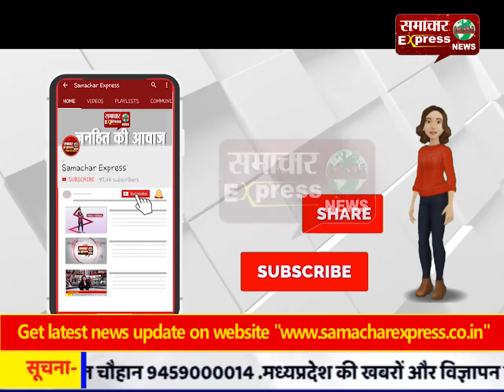सीएए नागरिकता देने वाला कानून: स्वतंत्र देवसिंह